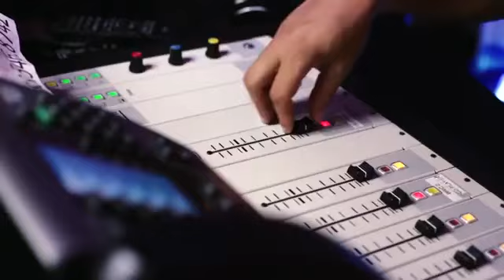Runtown - Bend Down Pause (Official Music Video) Featuring Wizkid Explicit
Eric Manny Entertainment's Artist "Runtown" Collaborated With Wizzy On "Bend Down Pause".